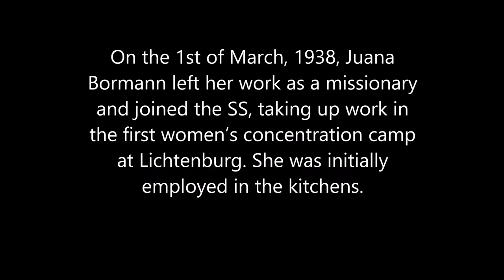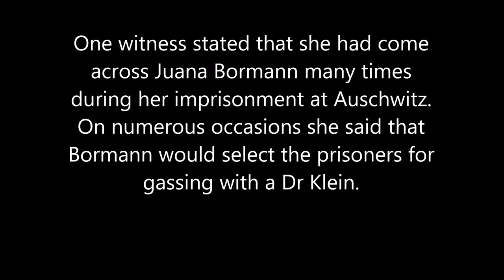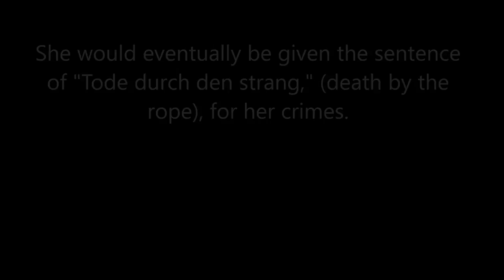8 Facts about Notorious Nazi Prison Guard Juana Bormann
Eight facts about female war criminal Juana Bormann. From the book Notorious Nazi Women by Stewart Andel.